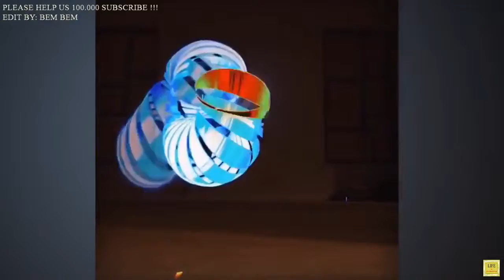The Most Satisfying Video In The World Oddly Satisfying Video Compilation